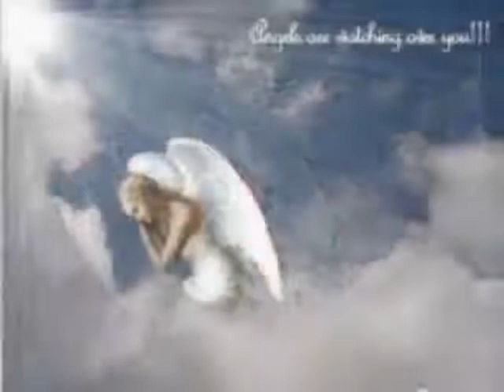David Thomas Palmer. Last Night I Saw An Angel.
Written and Performed by David Thomas Palmer

Copyright Longstack Music 2010